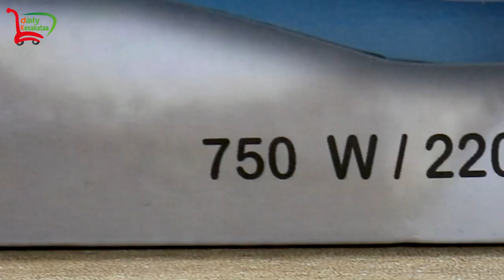কমদামে ভালোমানের টোস্টার কিনুন | Bread Toaster Price in BD| Miyako Best Bread Toaster KT-6002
Bread toasters use radiant heat to roast bread to usually a crispy brown toast which normally takes a smooth one to three minutes. কমদামে ভালোমানের টোস্টার কিনুন | Miyako Best Bread Toaster KT-6002 |  Bread Toaster Price in BD.  A toaster is an electric small appliance designed to expose various types of sliced bread to radiant heat, browning the bread so it becomes toast. Buy the latest Toaster & Sandwich Maker from trusted global brands at Best Electronics in Bangladesh (BD). Find Best Bread Toaster Price In Bangladesh 2021 at dnstore.com.bd. Shop Electric Toaster Online with Electric Bread Toaster And Toast Maker at Low price.

শো-রুমের ঠিকানা:

Shop No: 21-22-23 (Ground Floor), New Market City Complex, Dhaka -1205.

KW...
smeg toaster.
kettle and toaster set.
best toaster.
breville toaster oven.
cuisinart air fryer toaster oven.
breville toaster.
dualit toaster.
revolution toaster.
best toaster oven.
sandwich toaster.
best sandwich toaster.
vision sandwich maker.
japanese sandwich toaster.
walton sandwich maker.
bread toaster price.
bread toaster machine.
bread toaster walmart.
bread toaster 4 slice.
bread toaster oven.
banana bread toaster oven.
bread grill toaster.
bread toast without toaster.
bread toast in toaster.
bread frozen toaster.